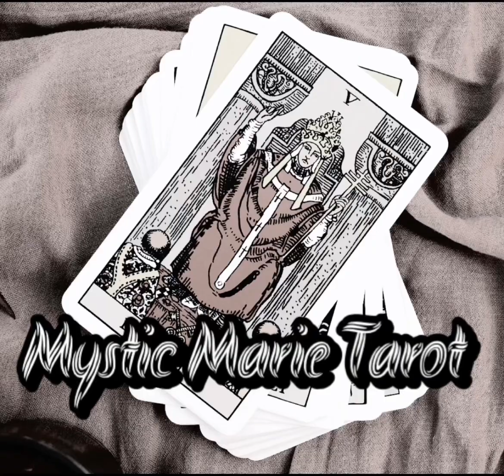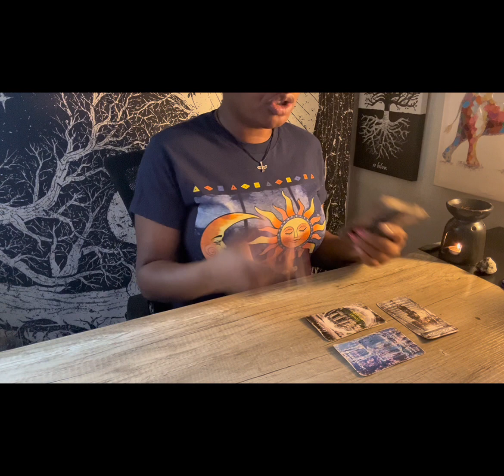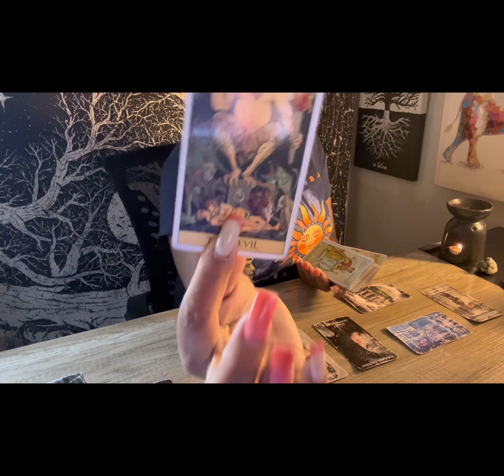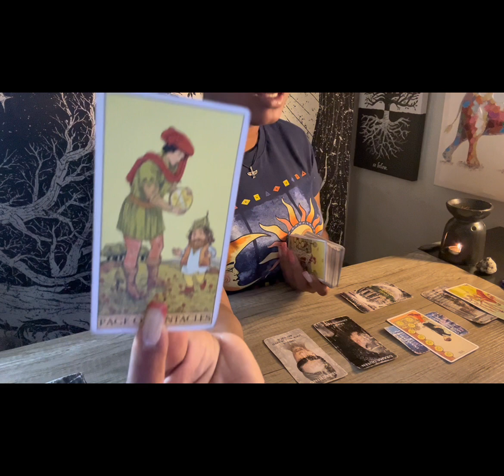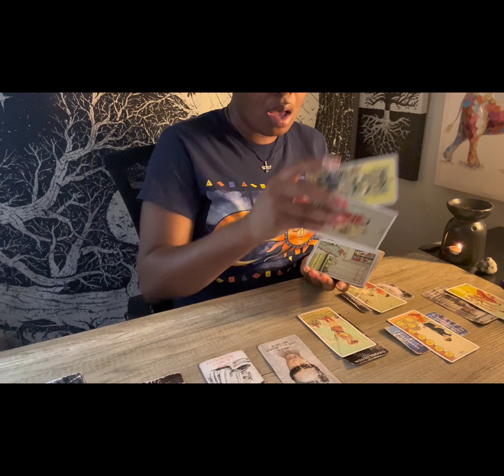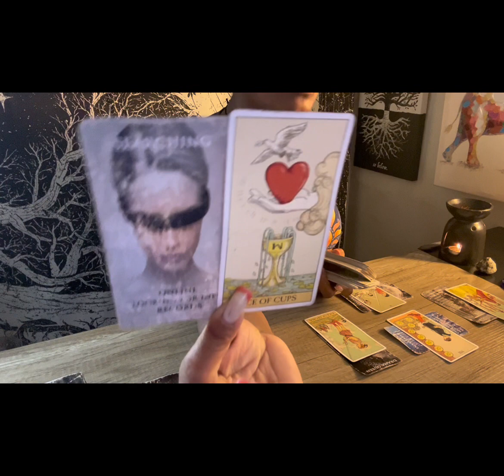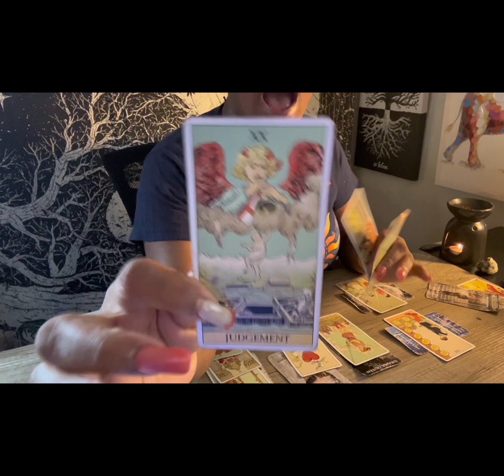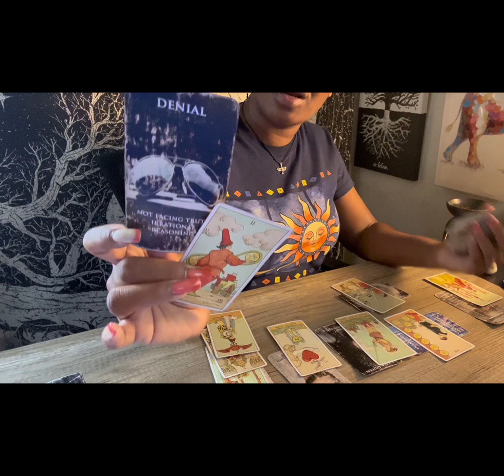Taurus ♉️ You & Your Person Are Both Going Through An Awakening✨Ready For More!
-General Reading & Advice •$80

-Celtic Cross Spread & Advice•$65

-2 Questions & Advice •$50

-1 Question & Advice •$40

-   11min / $11 Quickie Read

Apple Pay - Once phone number is exchanged